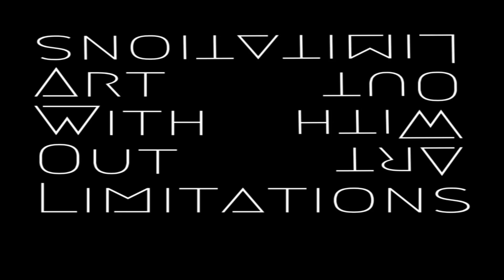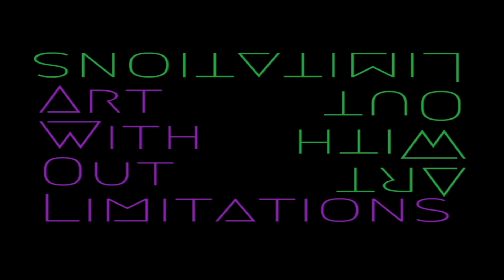Art w:o limitations 90min loop